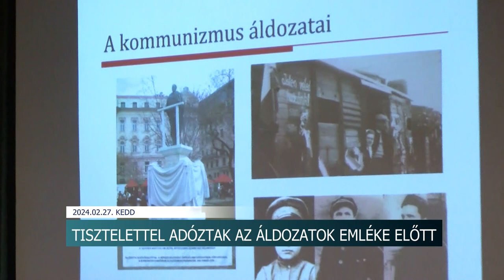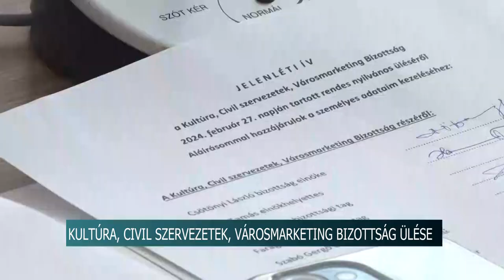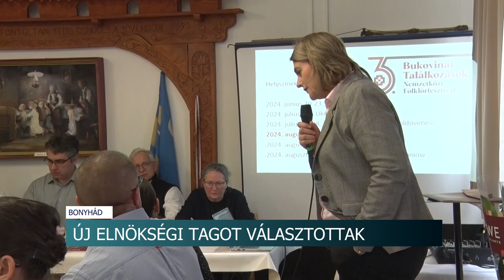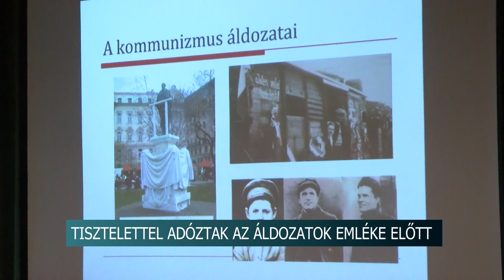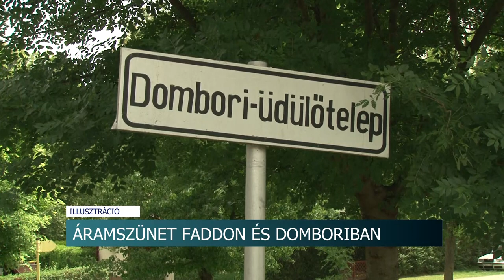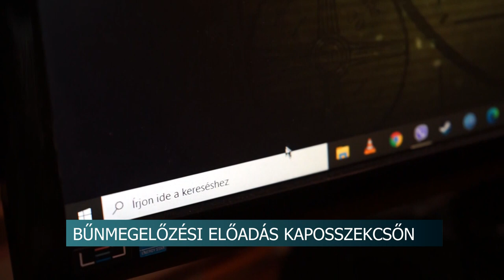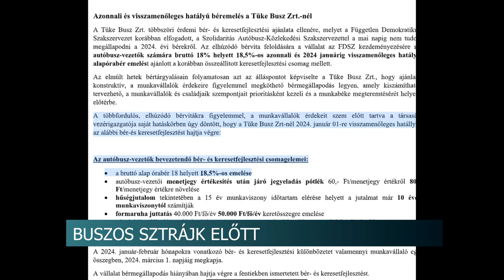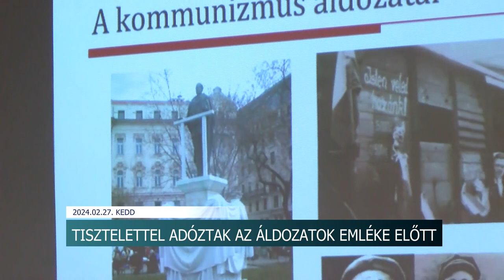Híradó - 2024.02.27.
Tartalom:
- Kultúra, Civil szervezetek, Városmarketing Bizottság - 6 napirendi pontot tárgyaltak Szekszárdon
- Bukovinai Székelyek Országos Szövetsége - új elnökségi tagot választottak
- A kommunizmus áldozatainak emléke - tények és értelmezések
- Wass Albert felolvasónap - az erdélyi író és költő műveiből idéztek Dombóváron
Regionális hírek:
- Nincs bérmegállapodás - Újra sztrájkolnak a buszvezetők Pécsen
- Flúgos Futam - 4. alkalommal szerveztek autós farsangot Balatonlellén
- Közelebb hozzák a ferencesek tanításait, közösségét - Megállapodást kötött a rend és az egyetem